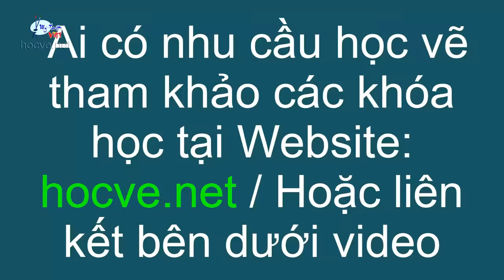Tranh hoa sen, video tóm tắt hướng dẫn học viên trong khóa học vẽ tranh tường tại Hà Nội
Trên đây là bài tóm tắt hướng dẫn học viên hoàn thiện kỹ năng vẽ hoa sen.